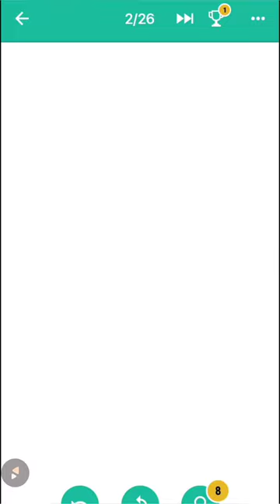One Line Game Pack 2 Level - 2 Walkthrough | One Line Puzzle Game